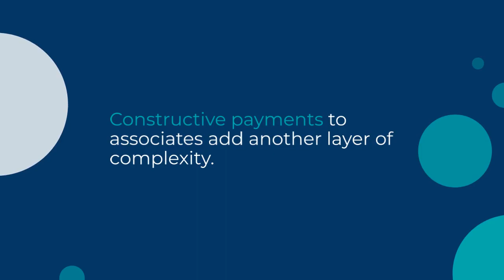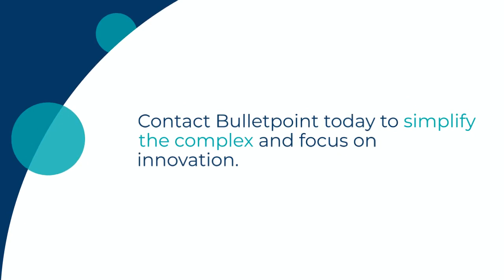R&D Tax Incentive Constructive Payments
OVERVIEW
Navigating the complexities of Australia's R&D tax incentive legislation can be challenging, especially concerning constructive payments. These payments are considered incurred when a business commits to the expense, regardless of a physical cash payment.

WHAT IS A CONSTRUCTIVE PAYMENT?
A constructive payment is significant in R&D tax laws. When an associate is involved, actual cash payment within the same income year is required to qualify for the R&D tax incentive. This rule prevents fraudulent behaviours like inflating R&D claims.

LAWS AROUND PAYMENTS TO ASSOCIATES
The legislation ensures funds are genuinely used for R&D purposes. An R&D entity must have ‘paid’ the associate within the claiming income year, and the associate must conduct eligible R&D activities.

PREVENTING ARTIFICIAL INFLATION OF CLAIMS
Constructive payments counter the possibility of businesses manipulating their claims by aligning the timing of the contractual commitment with the ‘payment’, preventing strategic timing adjustments.

PREVENTING ‘ROUND-TRIPPING’ OF FUNDS
The legislation helps prevent a fraudulent practice where a company might claim the R&D tax incentive without actual R&D activity occurring. The rules ensure the integrity of the R&D Tax Incentive scheme.

CONSTRUCTIVE PAYMENTS TO ASSOCIATES WHO PAID A THIRD PARTY
Understanding the dynamics of constructive payments to associate entities ensures compliance and maximises potential benefits. The R&D entity must physically pay the associate within the income year to qualify.

TWO-WAY LOAN AGREEMENTS FOR CONSTRUCTIVE PAYMENTS
Even with a loan agreement, an actual payment must be made to the associate within the same income year for the expenditure to be eligible. These rules prevent manipulations like inflating eligible R&D expenditure.

EXAMPLE SCENARIOS AND ELIGIBILITY
Different scenarios, like eligible and ineligible payment timelines, and two-way loan agreements, highlight the importance of understanding the specific rules. It's advisable to consult with a tax professional or R&D tax consultant.

NAVIGATING THE COMPLEXITIES WITH BULLETPOINT
Bulletpoint offers expert guidance through the intricate R&D tax incentive process. We simplify the complex so you can focus on innovation.